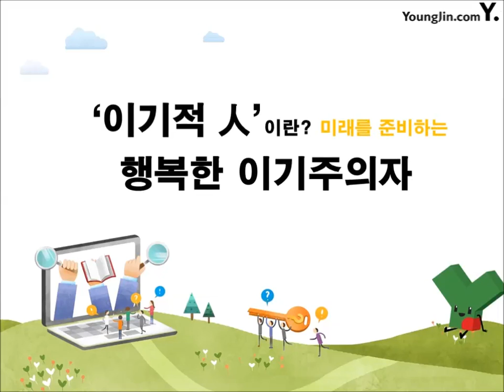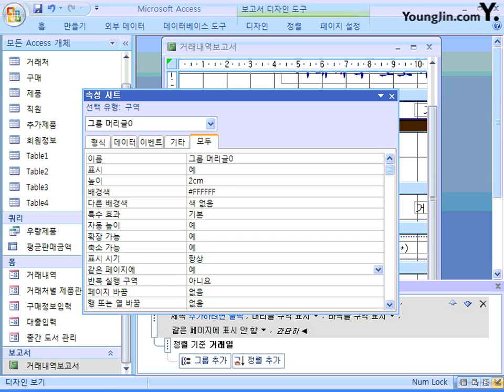60_보고서 작성